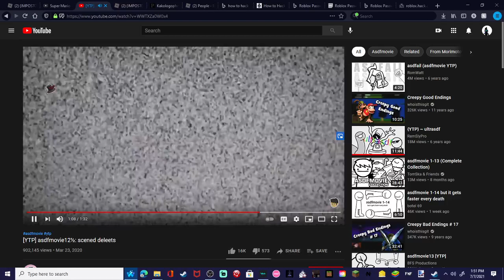comedy.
a sequal to OH NO THAT'S WORSE